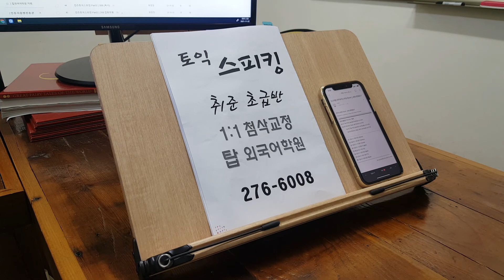토익스피킹 왕기초 직장인 승진 대학생 취준 왕초보 파닉스 영어과외 211123